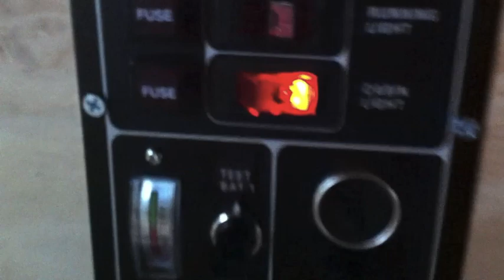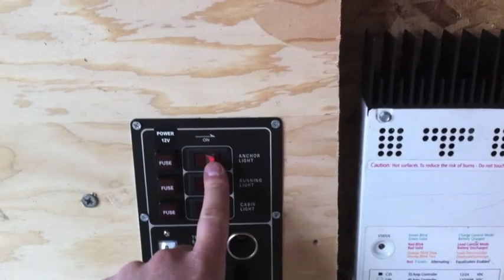Wilderness Off Grid Cabin Solar Lights - June update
Installed part of the solar power system in the cabin including the 12 volt lights, batteries and charge controller. We've since added cement board and raw fiberglass insulation behind the stove to make it safer. Work in progress and we have a great time when we're there.